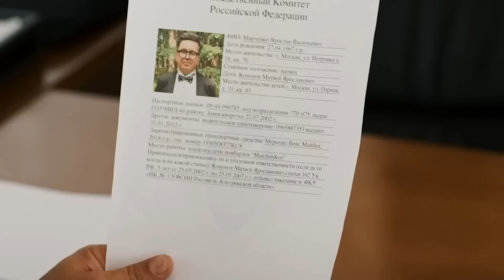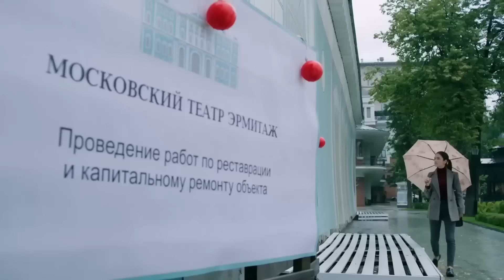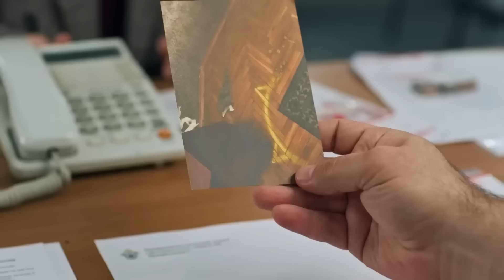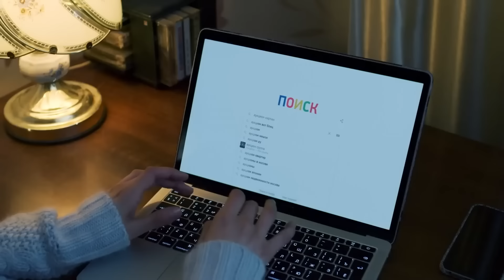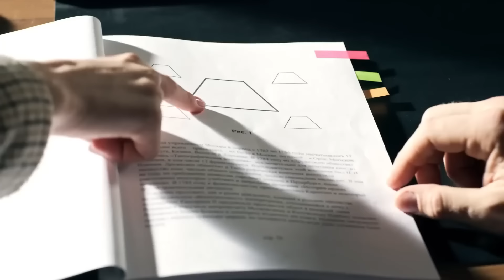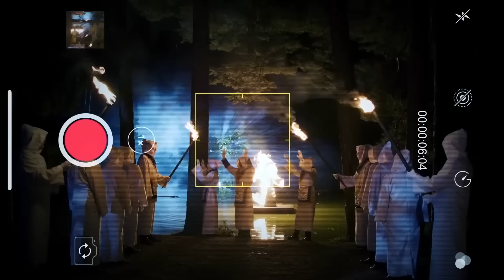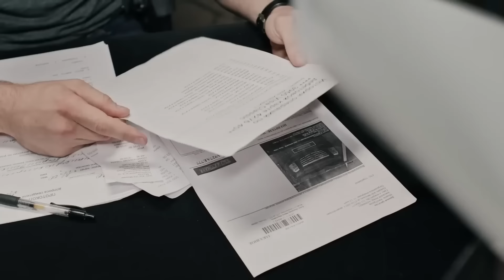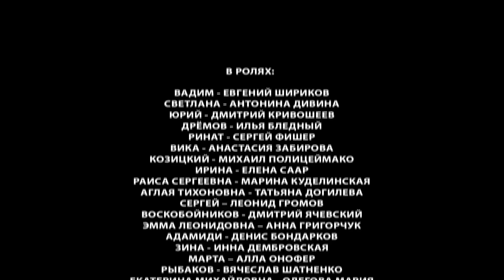PELÍCULA EN ESPAÑOL 2023! MEJOR PELICULAS DE ACCION |LA SANGRE DE ORO EL GRADO DE MUERT